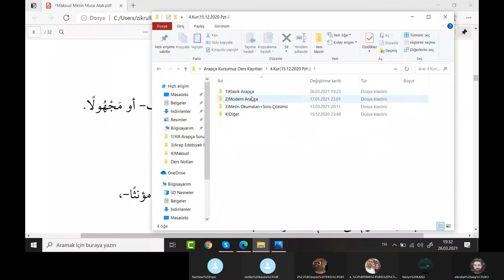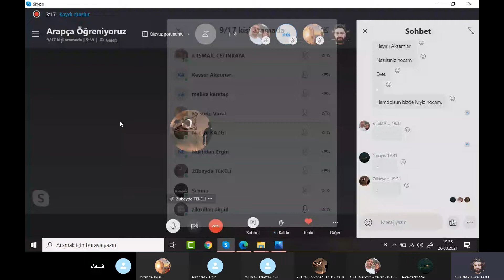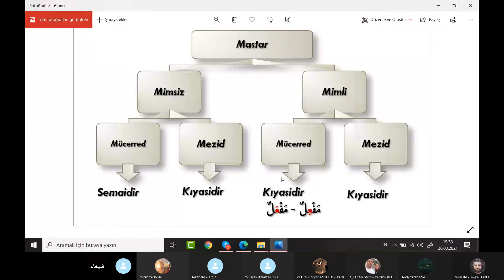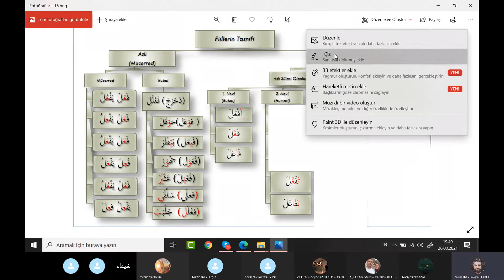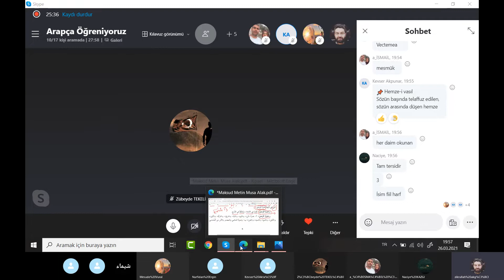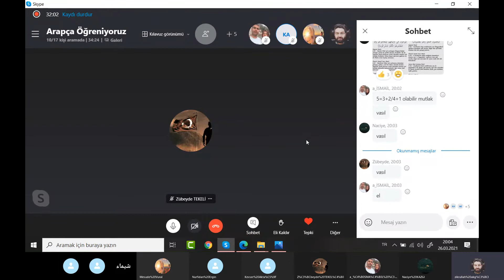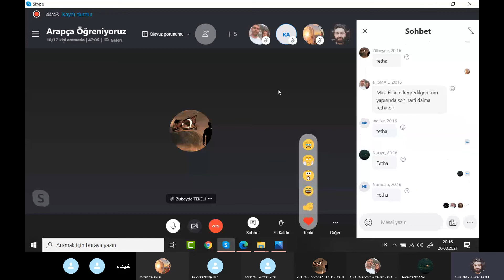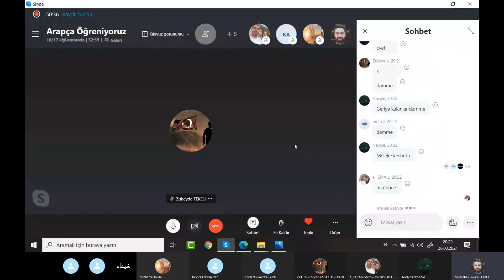Klasik Arapça Sarf Maksûd Dersleri 7.Ders - Zikrullah AKGÜL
✅  Zikrullah AKGÜL Hocamızla Klasik Arapça Sarf Maksûd Dersleri 7.Ders